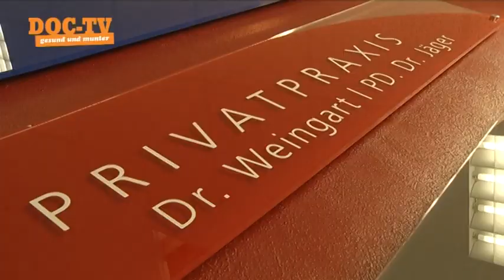DOC Weingart TV - Sendung 1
Dr. med. Johannes Weingart ist Facharzt für Innere Medizin, Facharzt für Physikalische und Rehabilitative Medizin, Spezielle Schmerztherapie, Sportmedizin und Osteopathie und tätig in der Dreiländerklinik in Ravensburg.

Vor seiner Facharzt-Spezialisierung absolvierte er seine medizinische Ausbildung an der Ludwig Maximilians Universität in München. Er hat mehrere Bücher und über 40 wissenschaftliche Veröffentlichungen verfasst.